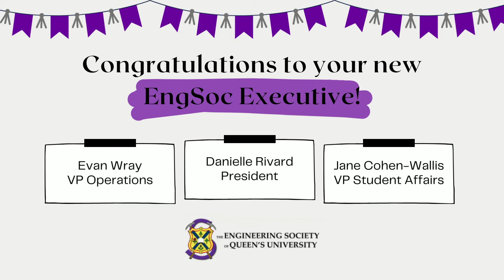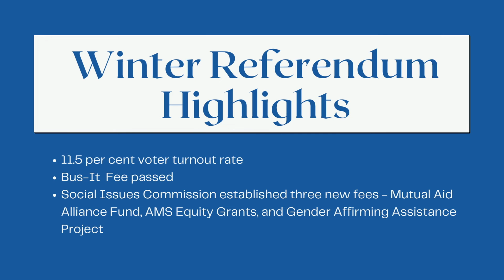Student Government Elections Recap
Meet your new AMS, ASUS, CESA, and EngSoc Executives! Thanks to all those who voted in this Winter's Student Government Elections. For more information on the results of the referendum, check out the Journal's coverage

Senior Video Editor: Nathan Carter
Assistant Video Editor: Leah Smithson